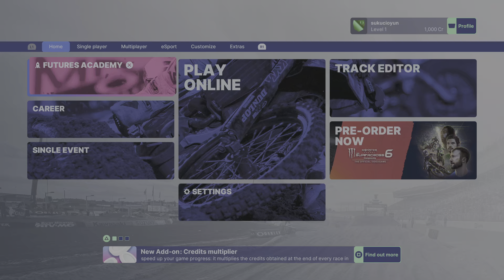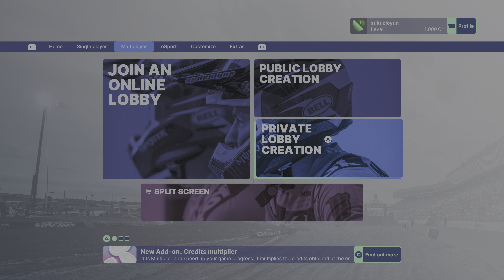Monster Energy Supercross - The Official Videogame 5 ps5 inceleme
Monster Energy Supercross: The Official Videogame, Milestone srl tarafından çeşitli platformlar için geliştirilen ve yayınlanan bir motokros video oyunu serisidir. Seri, 2018'in başından beri her yıl piyasaya çıkıyor ve üçüncü taksit 4 Şubat 2020'de Kuzey Amerika'da piyasaya çıkıyor.

Oyun menüleri ve özellikleri

Metascore 74